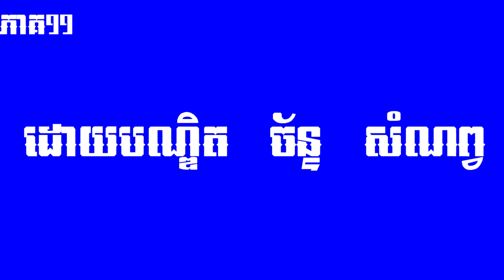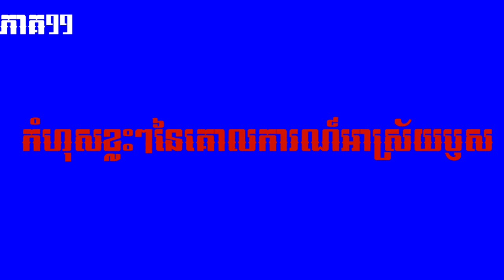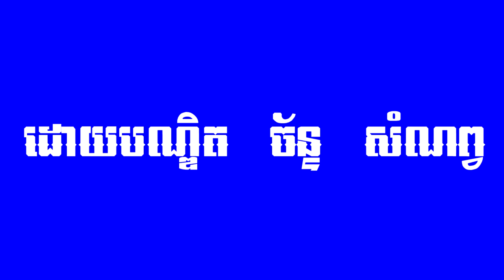Khmer Linguistics កំហុសខ្លះៗនៃគោលការណ៍អាស្រ័យឫស